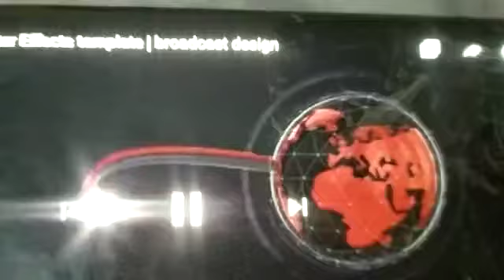Hemang V-A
NEWSROOM